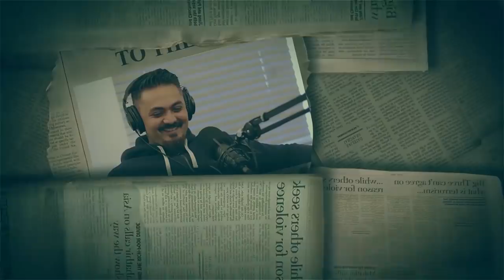Jamaal Richards | Many Wives and Secret Lives | Blood Brothers #55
In this much anticipated episode of the Blood Brothers Podcast, Dilly Hussain hosts the veteran broadcaster and Muslim matchmaker Jamaal Jay Richards.

Topics of discussion and timestamps:

- Intro and quick fire questions: 0:00:00 - 0:16:15
- Youth development and reformation: 0:17:10 - 0:36:40
- Muslim matrimonial matchmaking: 0:36:42 - 0:48:33
- Polygamous and secret marriages: 0:48:36 - 1:15:15
- Marital physical attraction: 1:15:22 - 1:36:26